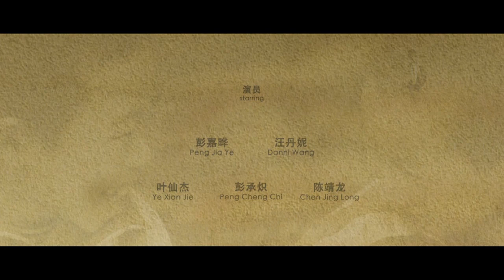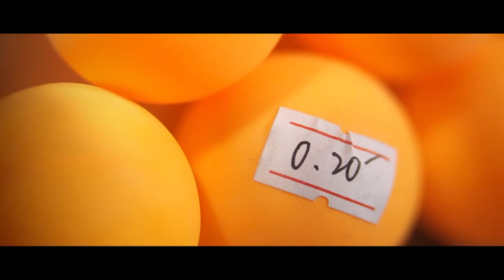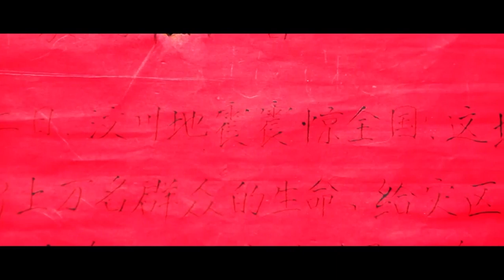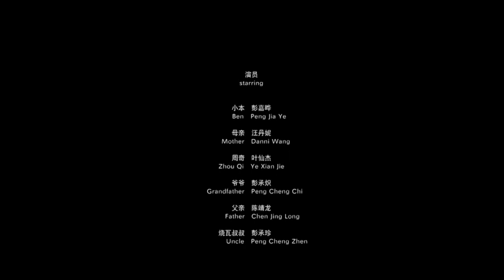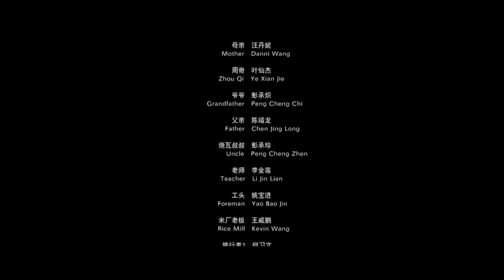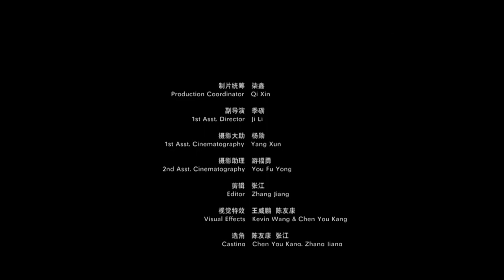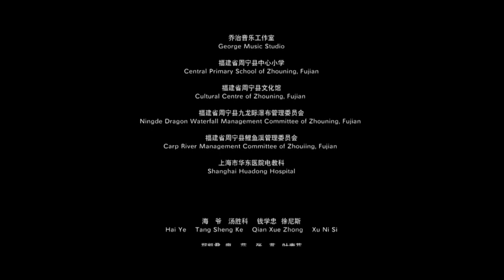Three Grams of a Dream (三克的梦想)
A little boy’s wisdom, persistence and love.  In the Chinese countryside, Ben (Peng Jia Ye), a 6 year old boy lives with his mother (Danni Wang) and grandfather (Peng Cheng Chi). Ben and his friend Zhou Qi (Ye Xian Jie) watch a table tennis competition on a communal village TV, and Ben’s dreams begin. Playing table tennis is in Ben’s heart, but he cannot bring himself to ask his poor mother for money to buy the balls and rackets. In order to make his dream come true…

一个孩子的智慧,坚持与爱.  故事发生在中国偏远的农村，父亲在外打工，6岁的小本和母亲、爷爷相依为命，有一天小本和同学周奇在小卖铺里看乒乓球比赛，屏幕上出现的画面在小本的心里产生了极具的吸引力。从此，打上乒乓球已经成为了小本心中追逐的梦想，可他不想轻而易举地向妈妈开口要求买球和球拍。为了实现自己的梦想…

The 2012 multiple award-winning "Three Grams of a Dream" (三克的梦想) written by Chen You Kang 陈友康, widescreen color in Mandarin (with Cantonese, English and Korean subtitles) is directed by Chen You Kang 陈友康 and Zhang Jiang 张江 for Gravy Boat Film Studio and produced by Toby Simkin.

Starring Peng Jia Ye 彭嘉烨 (Ben), Danni Wang 汪丹妮 (Mother), Ye Xian Jie 叶仙杰 (Zhou Qi), Peng Cheng Chi 彭承炽 (Grandfather) and Chen Jing Long 陈靖龙 (Father) with Cheng Cheng Zhen 彭承珍 (Uncle), Li Jin Lian 李金莲 (Teacher), Yao Bao Jin 姚宝 (Foreman), Kevin Wang 王威鹏 (Rice Mill), He Xi Wen 何习⽂ (Traveller) and You Fu Yong 游福勇 (Traveller).

AWARDS:

WINNER: The 19th Beijing College Film Festival 13th Original Film Competition “Best Director”, CCTV6 “Love Film” Special Award.
WINNER: Taipei International Short Film Festival, 5th Global Award “Best New Director” Award.
WINNER: The 10th Vision Youth Awards “Best Fiction” Awards
WINNER: The 2nd China International Short Festival Golden wings “Best Film” Awards
WINNER: The 2012 China Sports Video Festival Drama Film “Golden Award”, General Administration of Sport of China recommended film.
WINNER: 2013 Golden Koala Chinese Film Festival “ Highly Commended”
FINALIST: The 4th Macau International Movie Festival “Golden Lotus” award
FINALIST: The 3rd International Video Festival Xi’an China
FINALIST: The Xining First Film Festival of China